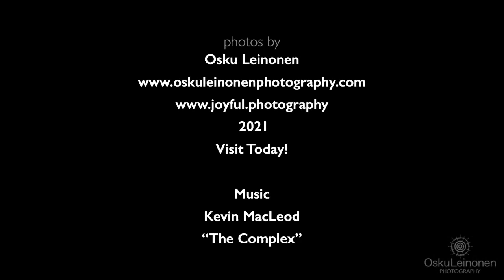Color Your World: Create a Balanced and Aesthetic Room - Dream Room: Crafting an Aesthetic Oasis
today. Don't miss out on this opportunity to witness the magic of photography come to life. Aesthetic art is a term that has been used to describe various forms of visual art that emphasize the beauty and simplicity of form.
The aesthetic movement was a 19th-century art movement in Europe. It was an attempt to create art based on the principles of what it is to be beautiful rather than to follow the other principles used until then - for example, imitating reality.
The main idea behind this movement was that beauty could be found in simple things. This idea also led artists to create simple shapes and designs while making them look exciting and appealing.

Aesthetic Indie Pictures, New Brilliant Wall Art, Wonderful Art Photos, and Unique Canvases

Photos by Osku Leinonen ©